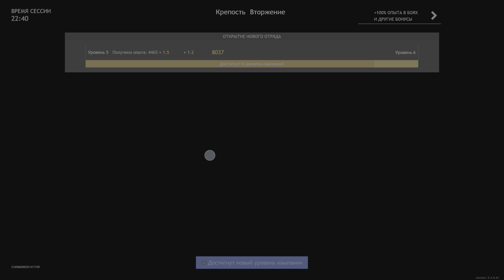Самые потрясающие видео с войны на Украине (1440p 60fps)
Украина и Россия война Солдаты идут в атаку против танков Enlisted_2023War Thunder — это кроссплатформенная военная онлайн-игра для ПК, PS5, Mac и Linux о боевых самолетах, бронетехнике и танках времен Второй мировой и Корейской войн. Вам предстоит сразиться с реальными игроками со всего мира и принять участие в сражениях на всех основных театрах.                                                                                                                                 ТикТок